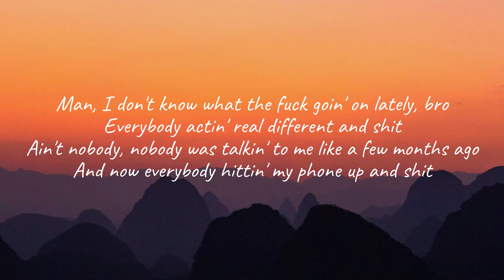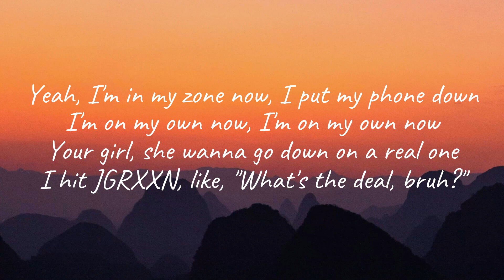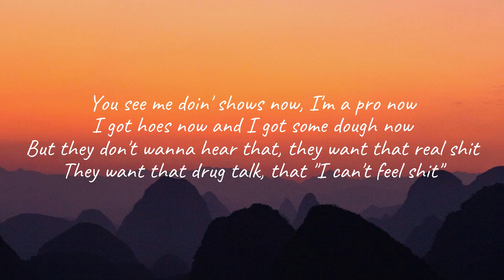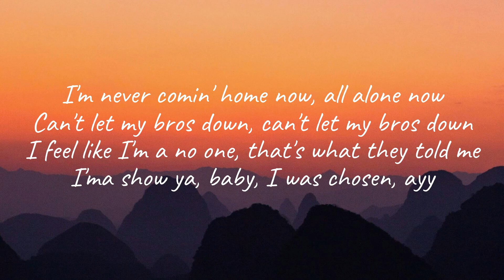Lil Peep - beamer boy (Lyrics)